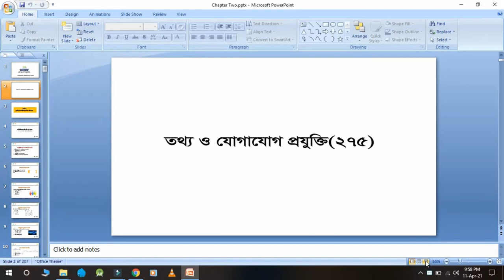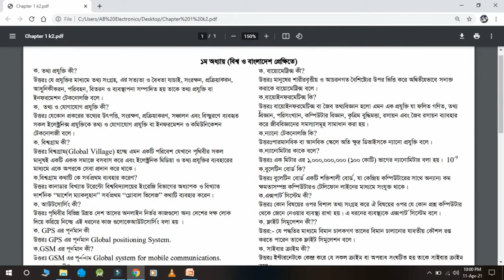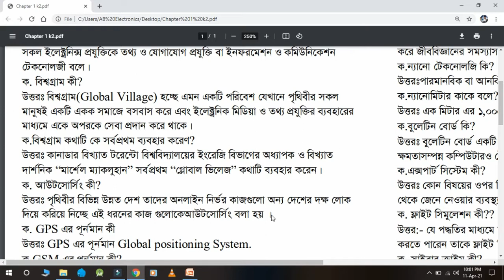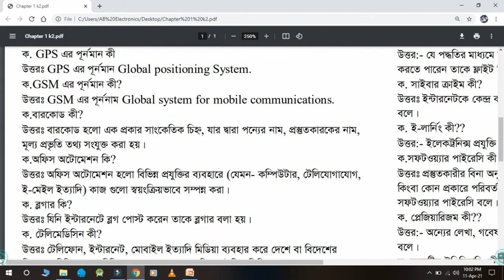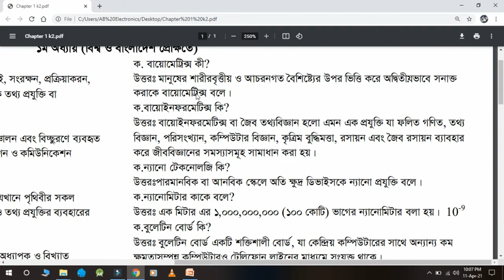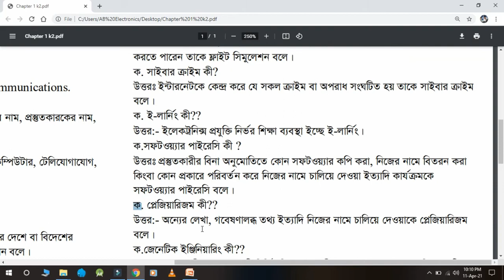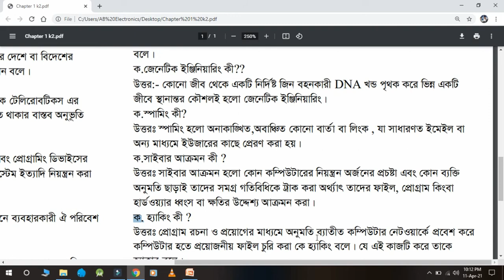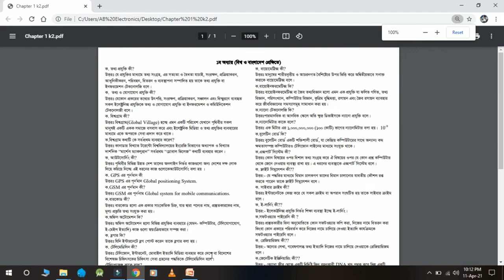এইচএসসি ICT প্রথম অধ্যায়।